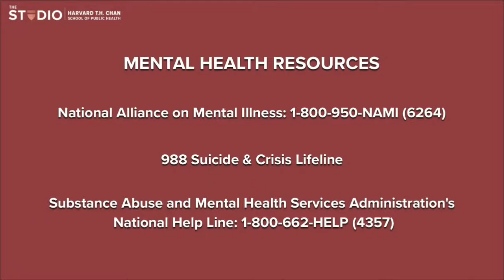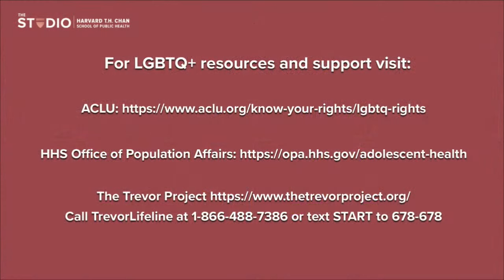The fight for gender-affirming health care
Transgender health care is under attack. Numerous states have passed or are considering bans and limitations on gender-affirming care for youth—and in some cases, for adults. The bans have put trans youth at the center of a culture war in which their physical health, emotional wellbeing, and sense of self hangs in the balance. And legal restrictions are just the most visible of the many barriers that transgender people face. Our panelists will explain how doctors, policymakers, activists, and allies are responding in this critical moment and will describe measures to protect access to safe, effective, and medically necessary care.

*SPEAKERS*
*Arli Christian*
Campaign Strategist, Trans Justice, National Political Advocacy Department, ACLU

*Andrea Jenkins*
President, Minneapolis City Council

*Angela Kade Goepferd*
Chief Education Officer and Medical Director of Children’s Minnesota Gender Health Program

*Elana Redfield*
Federal Policy Director, Williams Institute, UCLA School of Law

*MODERATOR*
*Arielle Duhaime-Ross*
Correspondent and Podcast Host, VICE News, and Host of Queer Sports, VICE News

*Sharing diverse perspectives on public health. Speakers do not speak for Harvard.*